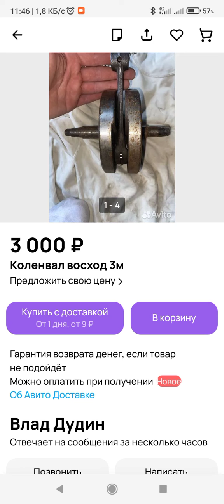ВОСХОД / Коленвал с Авито подешману. Налетай!